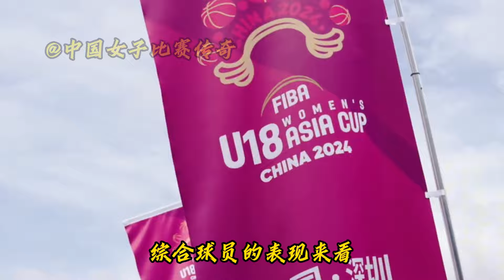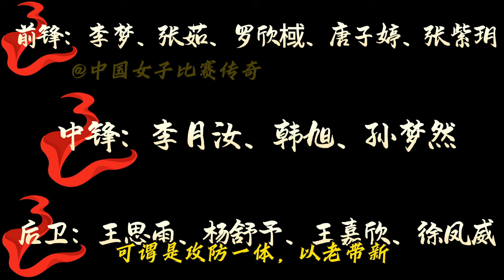【中国女篮】征战亚洲杯的12位合理人选预测来了，看看都有谁？中锋：李月汝、韩旭、孙梦然；前锋：李梦、张茹、罗欣棫、唐子婷、张紫玥；后卫：王思雨、杨舒予、王嘉欣、徐凤威【中国女子体育比赛传奇】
【订阅】中国女子体育比赛传奇@chinesewomenshports